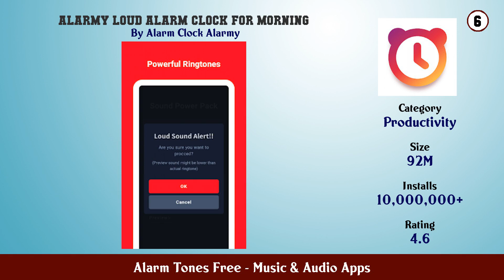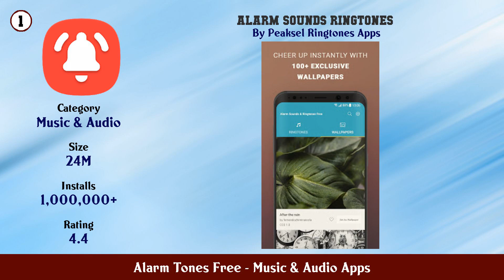Top 10 Alarm Tones Free Android App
In this video we have listed Top Alarm Tones Free Android Apps. This video is for information and reference purpose only.